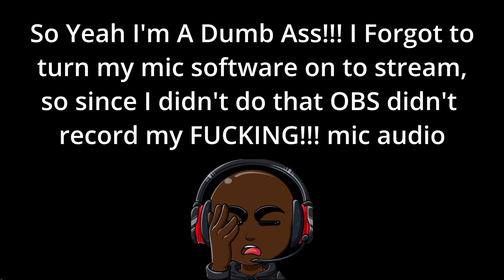Naidacra You burned the enemy and I Both alive!!!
My full setup:

Some laughs and screams